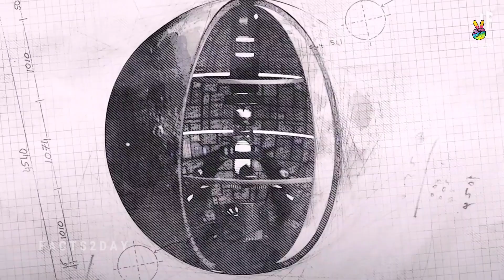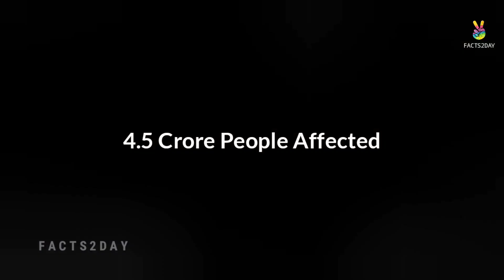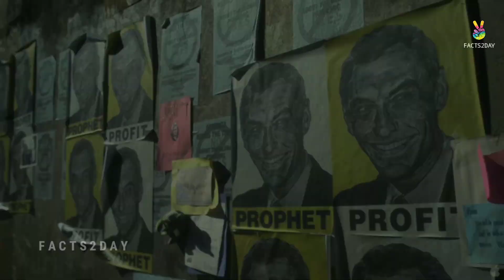चीन के पास है अनोखा फार्मूला, जो वो किसी को नहीं देगा !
Please support by sharing our videos to your friends on facebook and whatsapp.